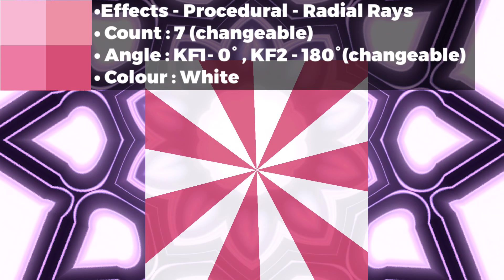Candy Style Background | Alight Motion Tutorial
[Note ]
We are not from Alight Motion, we're just here to educate and teach people how to edit just slightly better on Alight Motion...

We apologize for any inconveniences that we may have caused to you,we'll try to improve our videos every time we upload

we accept video ideas and also constructive criticism ;)